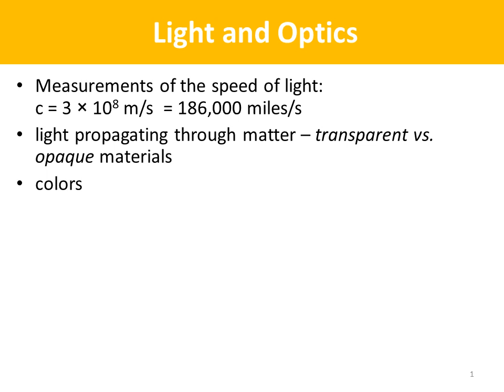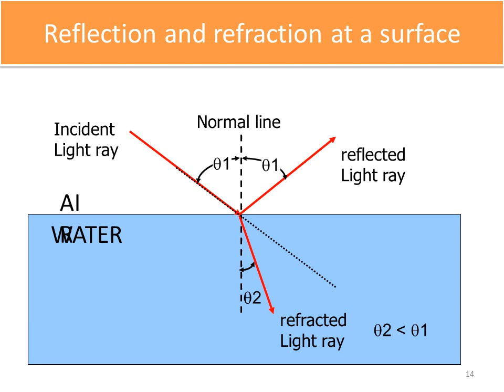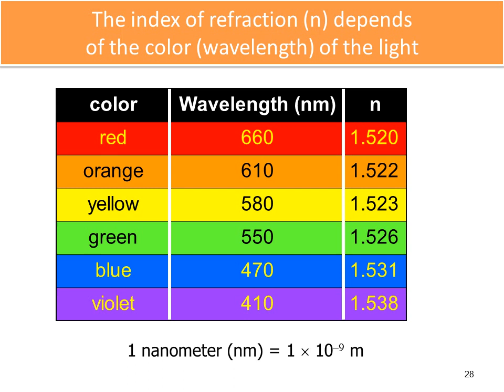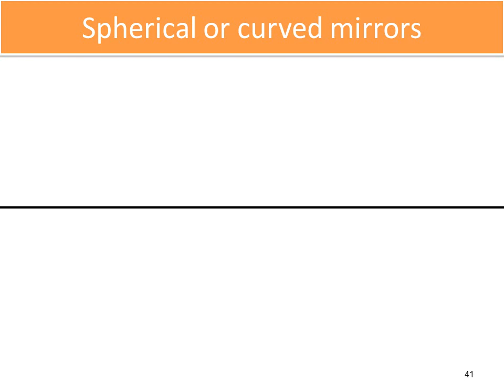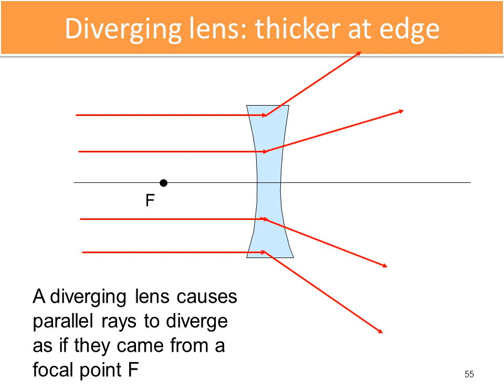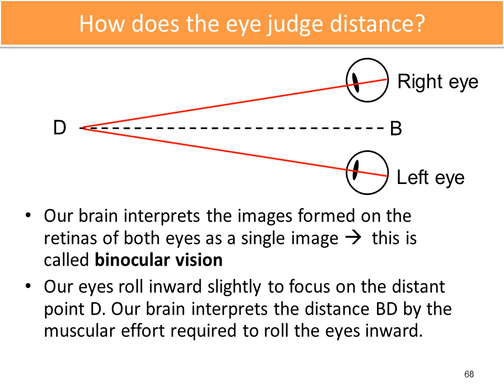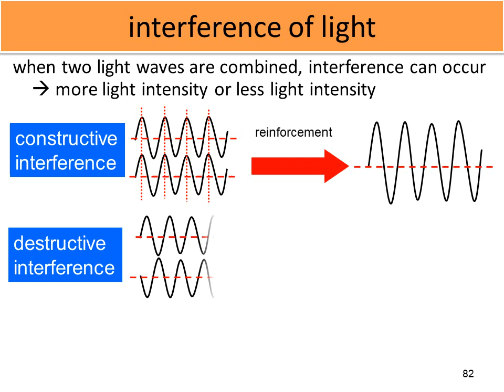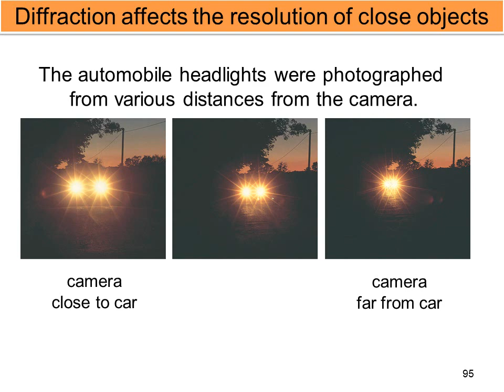Light and Optics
Electromagnetic waves (0:00)
Measurement of the speed of light (1:20)
Visible light (6:00)
What does it mean to ''see'' something ? (8:00)
Fiber optics (light pipes) (14:00)
Why is it a rain BOW (20:00)
Why are clouds white? (22:40)
Law of reflection (32:00)
Image formation by a converging lens (38:00)
The EYE (42:00)
Astigmatism (45:00)
Wave or physical optics? (49:00)
Polaroid sunglasses (53:30)
Interference of Light (54:00)
Diffraction (58:00)